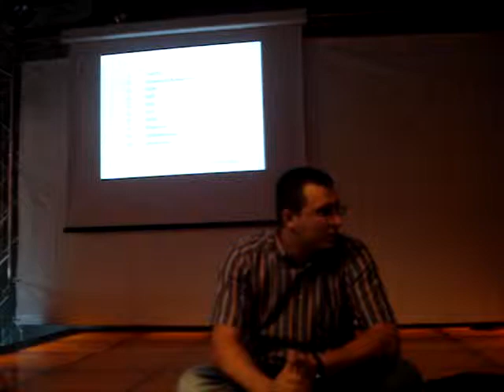2010.07.24 Ionut MUNTEANU - 10 termeni pe care trebuie sa ii cunoasteti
Ionuț MUNTEANU a susținut o prezentare pe tema "10 termeni pe care trebuie să îi cunoașteți" la Orange Concept Store București, în data de 24 iulie 2010. Detalii pe